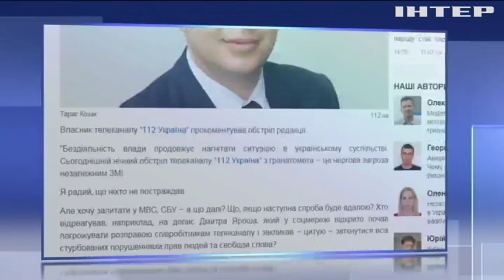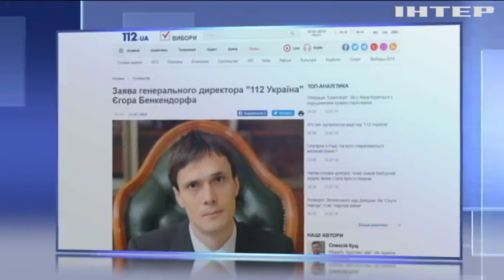Юрій Бойко прокоментував розслідування обстрілу каналу "112 Україна"